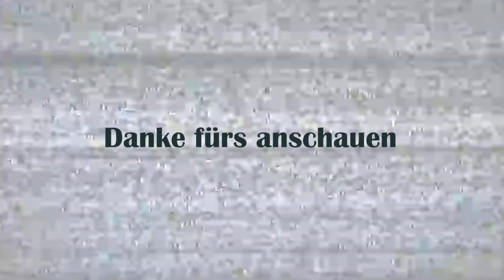Karl Lauterbach vs. Lothar Wiehler - 2 Gegensätze in nur 2 Minuten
Bei der letzten PK am 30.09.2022 gab es von Lothar Wiehler und von Karl Lauterbach innerhalb von 2 Minuten zwei absolut gegensätzliche Aussagen zu Immunitätsnachweisen durch Antikörper. Während Karl Lauterbach sich auf Studien bezog (ohne sie weiter zu erläutern) sagte Lothar Wiehler es gäbe keinerlei eindeutige Nachweismöglichkeiten. Genau diese Nachweise werden aber für eine Wirksamkeit bestimmter Stoffe ausgewertet, wer hat also Recht mit seinen Aussagen?

Ihr habt Anregungen, Hinweise oder eine andere Meinung? Ich bin offen
für jede Diskussion, solange sie nicht beleidigend wird. Schreibt mir gerne
und wir können über alles reden. Sollten eure Kommentare nicht unter einem
Video erscheinen, liegt das nicht an mir, sondern an Youtube. Ich selber sehe
nur einen Bruchteil der abgegeben Kommentare und kann leider nicht auf die
anderen gelöschten antworten.

Kontakt links findet ihr im am Ende des Videos, oder in Kommentaren, da YT diese nicht so gerne hat...

Nach vielen Jahren und hunderten werbefreien Videos, besteht ab 2022
die Möglichkeit diesen Kanal ein wenig zu unterstützen. Zum einen wurde
von einigen wenigen von euch danach gefragt, zum anderen ist meine
eigene finanzielle Lage inzwischen mehr als schlecht. Daher sind wir
(meine drei Hunde und ich) für jede kleine Zuwendung momentan wirklich
sehr dankbar.